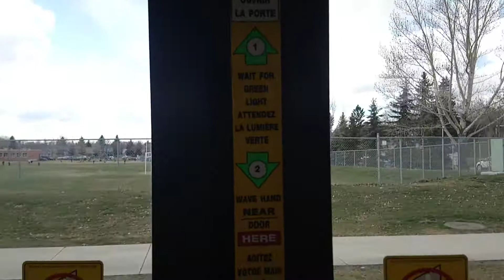Strathcona County 2010 Nova LFS Bus #2021 on 442 Nottingham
From Bethel Transit Centre Bus Terminal to Sherwood Drive & Oak Street by Sherwood Park Mall in Sherwood Park Alberta. April 16th 2019